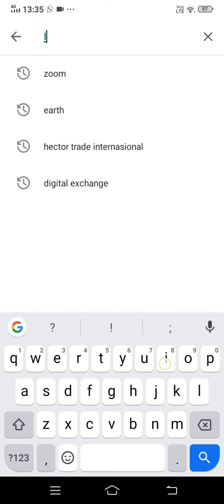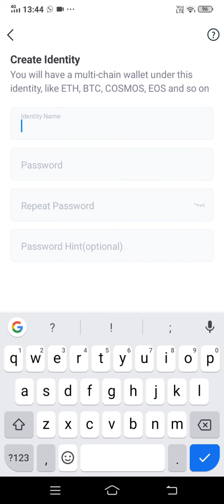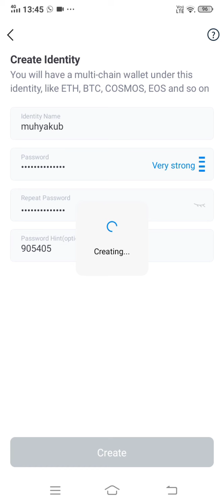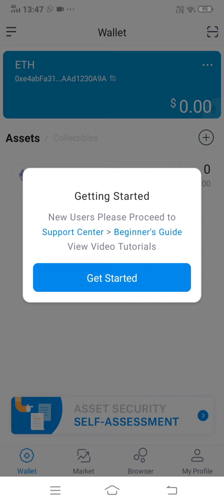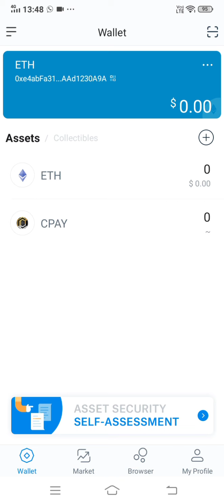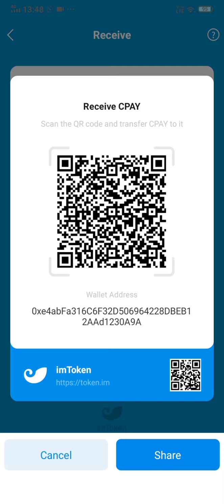Cara Membuat Akun IMTOKEN